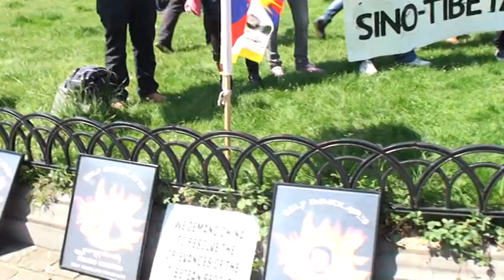tibetan protest outside european parliament in belgium 14.05.2012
as some diplomats of tibet autonomous region are coming to european parliment in brusseis on monday 14:5;2012.TCB has organizeb ademonstration that.